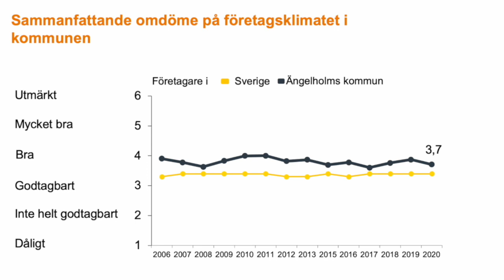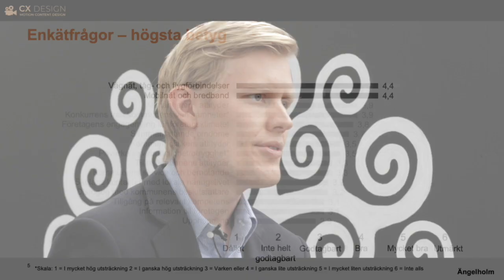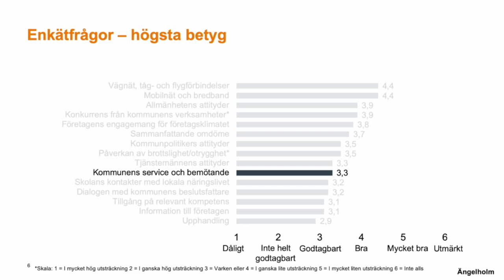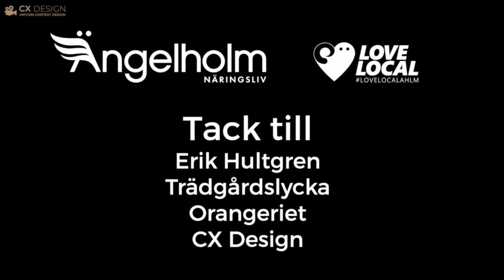Digital Sopplunch del 3: Trädgårdslycka och Svenskt Näringsliv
Ängelholms Näringsliv presenterar soppa med twist och företagsbesök på håll. I detta avsnitt lagar Andreas och Jonas på Orangeriet i Varalöv en fisksoppa med musslor och saffran, vi träffar Johanna från Trädgårdslycka och lyssnar till Erik från Svenskt Näringsliv.

- Recept -
Fisksoppa med musslor
4 portioner

2 gula lökar
3 klyftor vitlök
1 burk krossad tomat
0,5 l Fond
3 dl havregrädde
1 näve örter
1 paket saffran
5 dl prosecco
1 nypa chilisalt
600g blandad fisk (torsk, lax, kolja eller liknande)
1 nät musslor

Förbered:
Tärna fisken hacka löken.

Gör så här:
Finhacka löken, riv vitlök låt svetta i smör med örterna tillsätt tomat och prosecco.
Häll i fonden och  havregrädden tillsätt salt och peppar
Låt soppan puttra på svag värme i ca 10 min
Lägg försiktigt ner musslor och fisk, låt koka upp, kolla musslor så de öppnat sig samt kör lamell-tricket på fisken.

- Om Digital Sopplunch -

På grund av Corona pausade vi under våren våra ordinarie Soppluncher. I början av sommaren ville vi ändå kunna bjuda på Soppfeeling och tog då fram ett antal digitala varianter. Läs mer på

 - Tack till -
Jonas på Orangeriet i Varalöv – kök och matlagning
Joaquim på CX Design – produktion och redigering
Johanna Rahl – Trädgårdslycka
Erik Hultgren – Svenskt Näringsliv